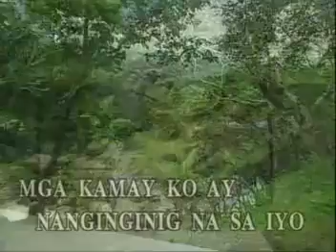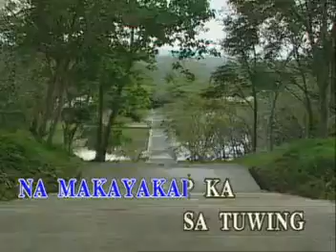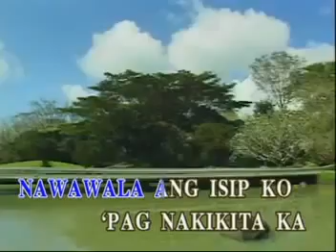3.Siakol - Lakas Tama [Sing N' Vision] VIDEOKE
^^happy singing^^
LAKAS TAMA
SIAKOL
THE SLOW ROCK HITS OF SIAKOL